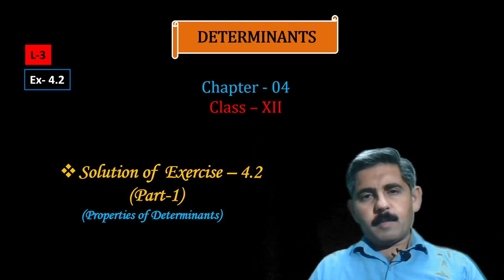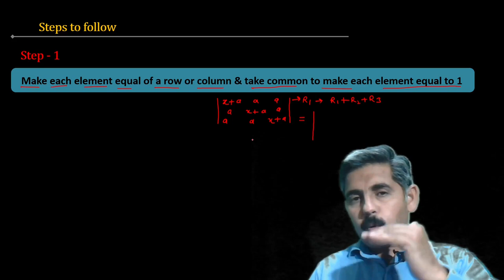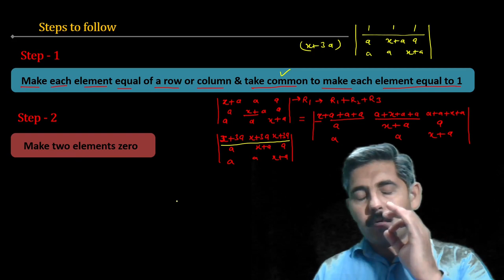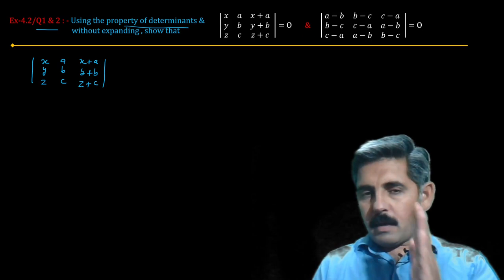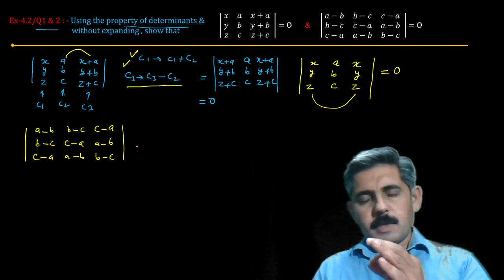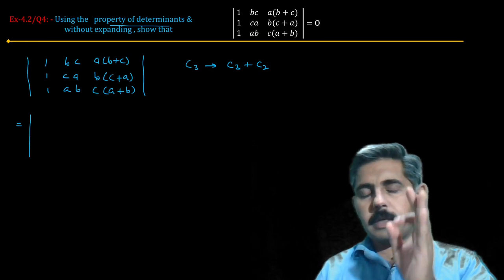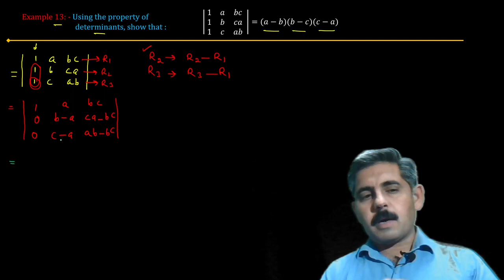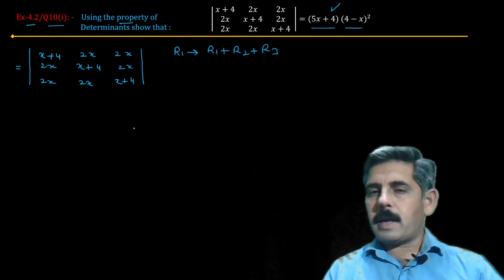Determinants || CH-4 || Ex-4.2(Part-1) || Class 12 || NCERT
Solution of Exercise-4.2(Properties of Determinants) / Ch-4 / Class 12 /NCERT

1.Playlist of Determinants ( Solution of all Exercises Chapter - 4)

     list=PLDsGVWSNfB3cVEGgONI6F67Xm6uvGdc69